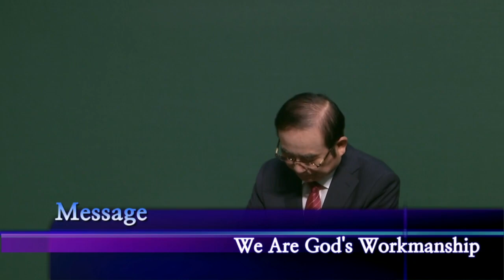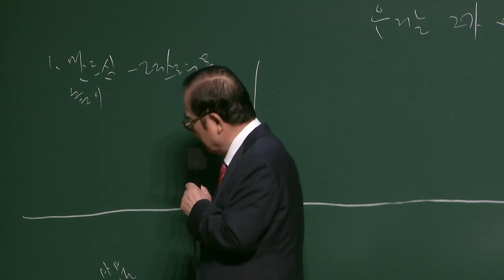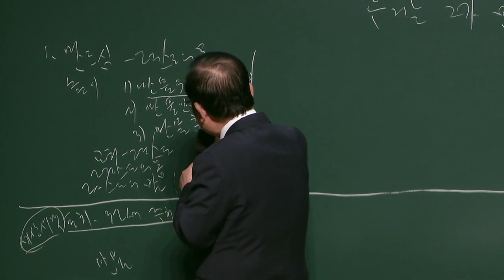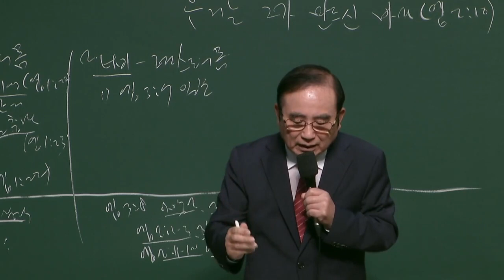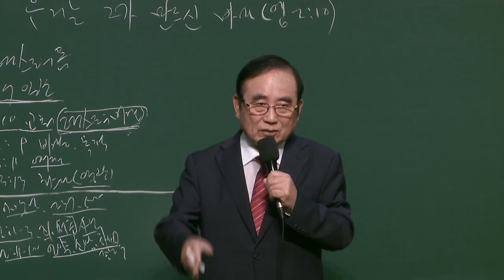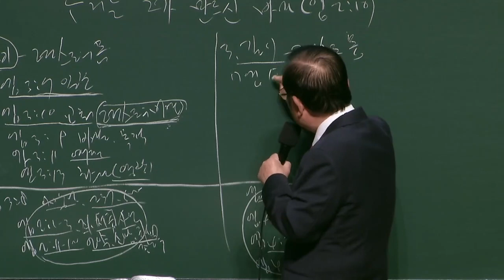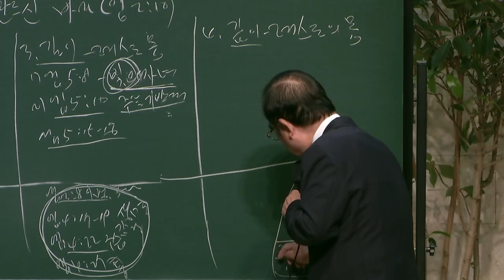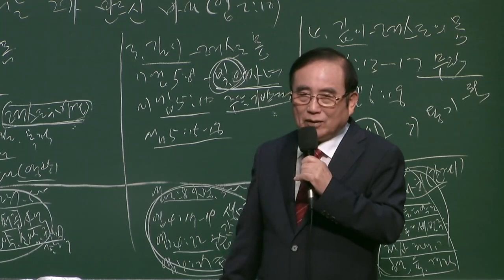동부교회 주일 2부 강단 메세지 '우리는 그가 만드신 바라'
2021년 6월 27일
동부교회 주일 2부 강단 메세지

제목 : 우리는 그가 만드신 바라
본문 : 엡2:10